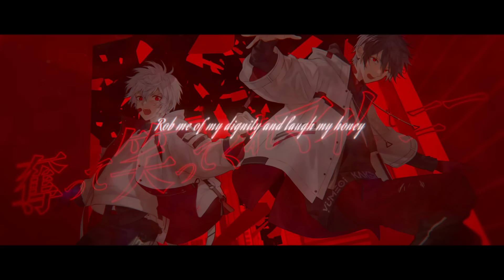KICK BACK - 米津玄師 / 夢追翔 & ぴろぱる (Cover)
『ハッピーで埋め尽くして レストインピースまで行こうぜ』

── Guest Vocal ──
🎤夢追翔 ( にじさんじ )  @YumeoiKakeru

── Vocal／Movie／MIX ──
🖌ぴろぱる   @PIROPARU

── Illustration ──
狂zip

── Original ──
『チェンソーマン』ノンクレジットオープニング / CHAINSAW MAN Opening│米津玄師 「KICK BACK」

書籍『ぴろぱるBOOK』全国のローソンとオンラインストアで販売中